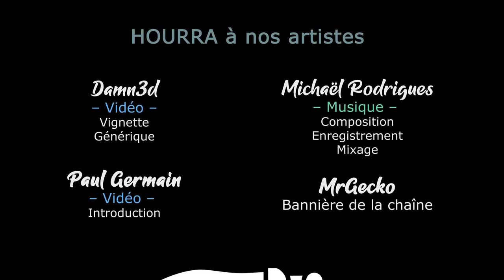#01. La Sororité poursuit les Orks - WARHAMMER 40K BATTLESECTOR [FR]